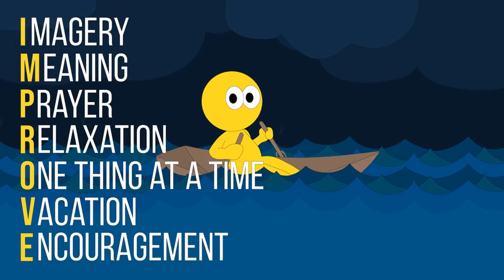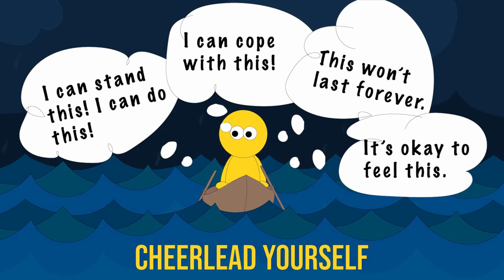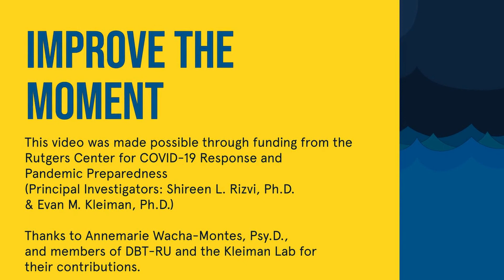DBT-ferdigheten FORBEDRE øyeblikket (IMPROVE på norsk)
This video describes the DBT-Skill of IMPROVE This video was made possible through funding from the Rutgers Center for COVID-19 Response and Pandemic Preparedness (Principal Investigators: Shireen L. Rizvi, Ph.D. & Evan M. Kleiman, Ph.D.) Thanks to Annmarie Wacha-Montes, Psy.D. and members of the DBT-RU and the Kleiman Lab for their contributions. Illustrations by Jesse Finkelstein

FORBEDRE øyeblikket

Denne videoen beskriver DBT-ferdigheten å FORBEDRE øyeblikket. Denne videoen er gjort mulig gjennom finansiering fra the Rutgers Center for COVID-19 Response and Pandemic Preparedness (Prosjektledere: Shireen L. Rizvi, Ph.D. & Evan M. Kleiman, Ph.D.) Takk til Annmarie Wacha-Montes, Psy.D. og medlemmer av the DBT-RU og the Kleiman Lab for deres bidrag. Illustrasjoner av Jesse Finkelstein

Oversatt til norsk av Anita Johanna Tørmoen ved Nasjonalt senter for selvmordsforskning og –forebygging

Lest inn av Anita Johanna Tørmoen